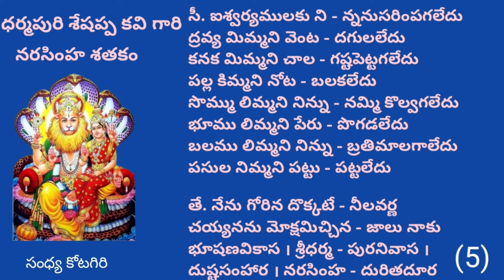నారసింహ శతకము/lakshmi Narasimha shathakam